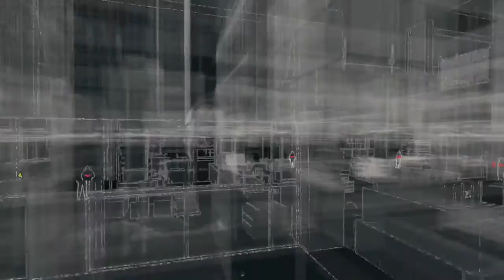看門狗中文版 :序曲 Part 1 Watch Dogs gameplay Part 1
看門狗:序曲 Part 1 Watch Dogs gameplay Part 1